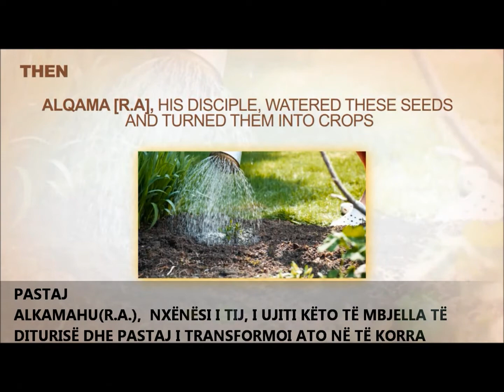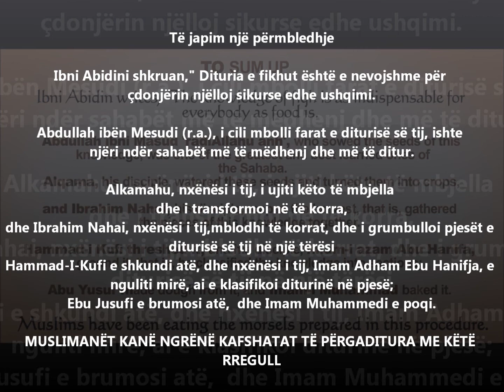Evoluimi i Fikhut Hanefi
Video qe paraqet evoluimin e Legjislacionit Hanefi.